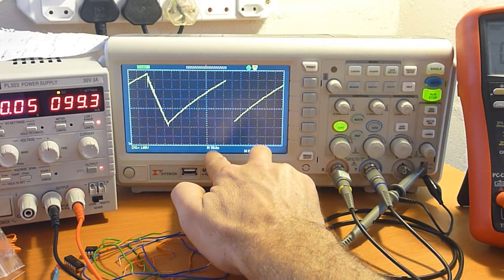Oscilloscope review / buyers guide / comparison: Xytron DSO1042CML / Atten ADS1042CML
I do a brief review of the Xytron DSO1042CML (Aktakom / Atten ADS1042CML) in reference to the Hantek DSO1200 and Rigol DS1052E. (Siglent SDS1102CML)

Equipment used:
CIGS thin film solar panel
Amazon Kindle DX
Fluke 115 digital multimeter
Fluke 287 digital multimeter
Brymen 867 digital multimeter
Brymen 251 digital multimeter
Thurlby Thandar Instruments Precision Linear 30V 3A variable power supply
Digital Storage Oscilloscope DSO1042CML
Supercapacitors
FRS1-S 12 Volt relay
Solderless breadboard